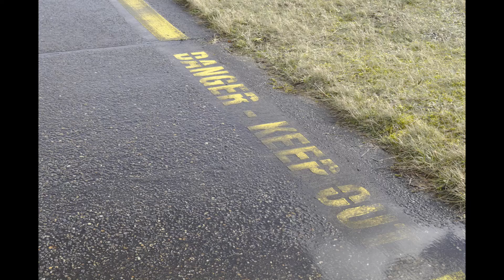VLOG | broke my phone because of rain??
Hi all,
wat leuk dat jullie weer kijken naar een video van mij! Het is even geleden, maar hier een video van mij in de regen. lol